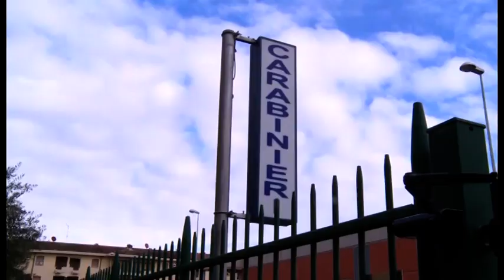Compra alla Fiera un violino che vale una fortuna, ma era rubato: restituito al proprietario